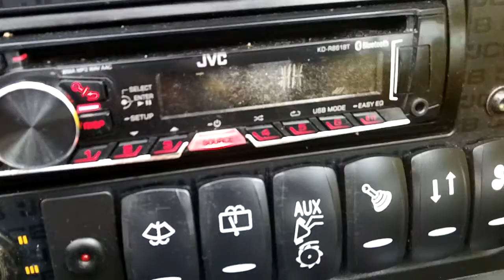JCB 527 58 Agri Plus Telehandler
JCB 527-58 Agri Plus.  April 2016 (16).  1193 hours.  Boom suspension.  Air conditioning.  Air seat.  Varispeed transmission.  PUH.  Q fit headstock with pallet tines.  Boom lights.  Mitas 405/70 x 24 - Rear - 50% Front - 40%.  1 owner from new.  JCb warranty until 4500 hours or 3 years subject to service agreement.  Very nice example of a compact handler.  £42450